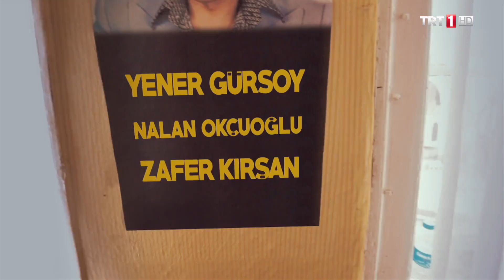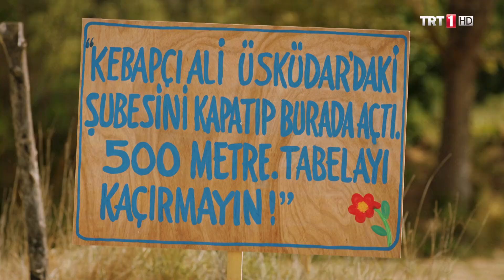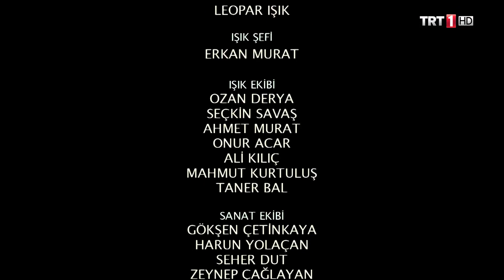Yeşil Deniz 32.Bölüm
Yeşil Deniz 32.Bölüm. Pazartesi akşamlarınızın vazgeçilmezi Yeşil Deniz bu hafta da kahkaha dolu bir bölümle ekrana geliyor. Başrollerinde Burak Serdar Şanal, Öykü Çelik ve Melis Babadağ’ın yer aldığı dizide bu hafta Cemile ve Naciye'nin, Ismail'in Sedef'e yazdığı mektubu bulmasıyla durumlar karışıyor. Sadıçlar bir yandan nişan yerini idare ederken diğer yandan İsmail'i aramaktadırlar. Bahri'nin, Semih'le yolladığı mektup Sadıçlara ipucu verir ve Ismail'i kurtarmak için hareket alırlar. Tüm bu yaşananların yanında Hilmi ve Gulenay, Zümrüt'ün ismail için bu oyunu oynadığını düşünürler ve Zümrüt'ü köşeye sıkıştırırlar. Zümrüt anne ve babasını ikna etmek için zor bir karar alır. Doktor Tugay tüm bu yaşananlardan sonra Yesilova'yi terk etme kararı alır. Zümrüt'ün kendisine sürpriz vedasi olacaktır. Sadıçlar için tam her şey yoluna girmişken Sedef'in ve Emine'nin de Süleyman' in baba yalanını ve paraları olduğunu öğrenmeleri Sadıçları zor durumda bırakır. Sadıçlar bunu önlemek için yeni planlar dusunmektedirler. İsmail, Tugay'in yesilova'yi terk ettiğini öğrenince Zümrüt'un karşısına çıkar. Öte yandan Cemile ve Naciye öğrendikleri gerçek üzerine İsmail ve Sedef'in ağzından laf almaya çalışırlar. Zor durumda kalan İsmail ve Sedef ne yapacaktır? Cemile Sonunda Sadıçlari köşeye sıkıştırarak Zümrüt gerçeğini öğrenir. Bu gerçekle Cemile ne yapacaktır? İsmail, Zümrüt'ün Tugay'la oynadığı oyunu öğrendikten sonra tepkisi ne olacaktır?